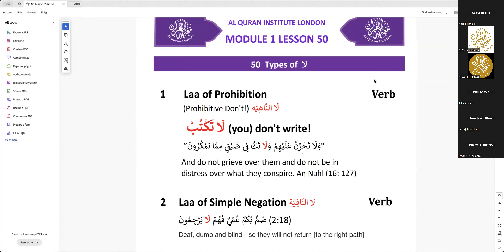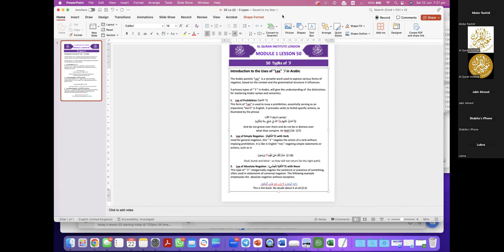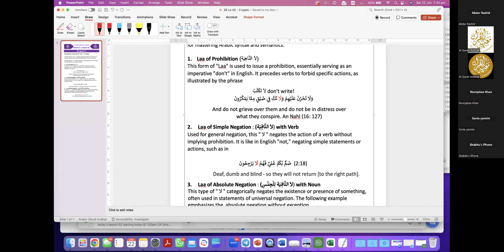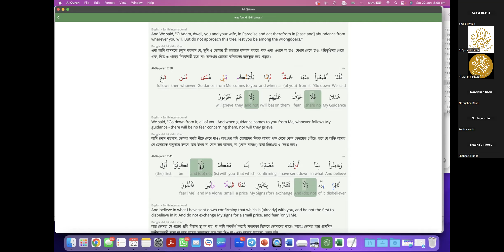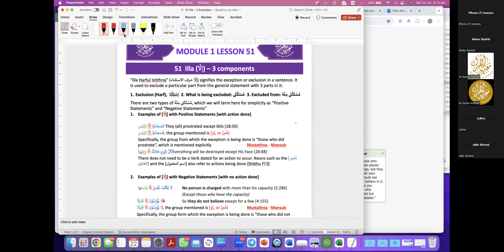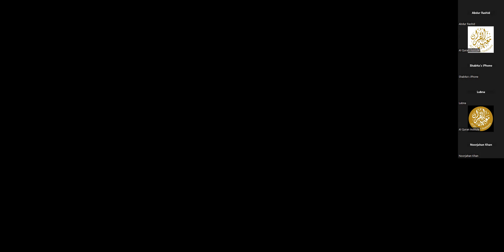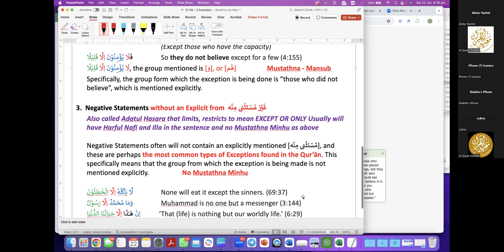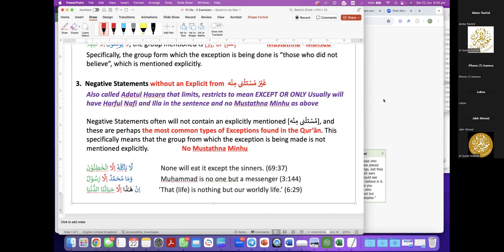Module 1 L50 Types of Laa, L51 illa 3 Components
Embark on a journey to Quranic enlightenment with Al-Quran Institute. Our mission is to help individuals understand the importance of learning Arabic and the Qur'an. As a Quranic Da’wah and educational organization, We offer simple and effective methods for everyone to embrace Allah's guidance – In Sha Allah!

Interested in our Quranic Arabic Courses or want to join our team of expert teachers?